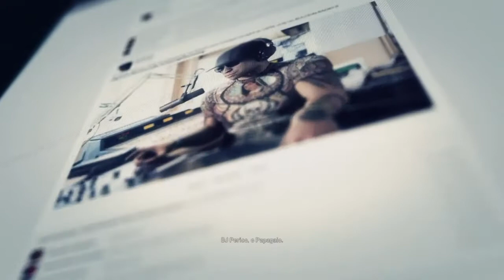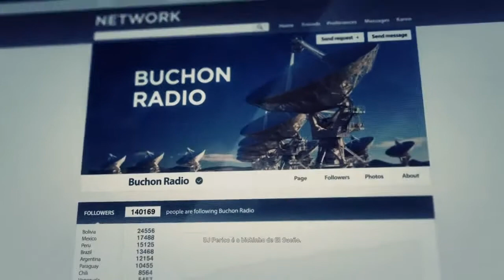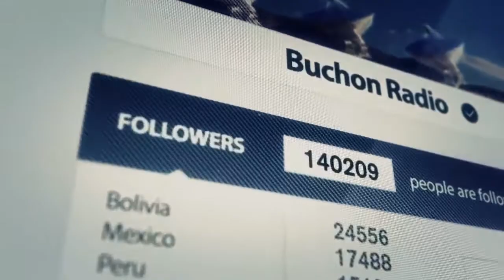Tom Clancy's Ghost Recon Wildlands: Parte #13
Salve galera tô trazendo mais uma série pra vcs.

O jogo se passa na Bolívia, na qual 4 ghost's é enviado para uma missão de derrubar o cartel chamado "SANTA BLACA" que é comandada por nada mais nada menos por "EL SUENO" no jogo iremos controlar nomad que é o chef do esquadrão.